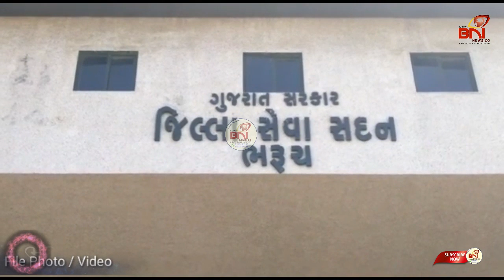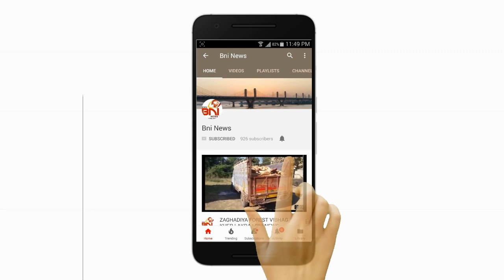પ્રિમોન્સુન તૈયારીના આયોજન ભાગરૂપે ભરૂચ કલેક્ટર કચેરીમાં બેઠક યોજાઈ